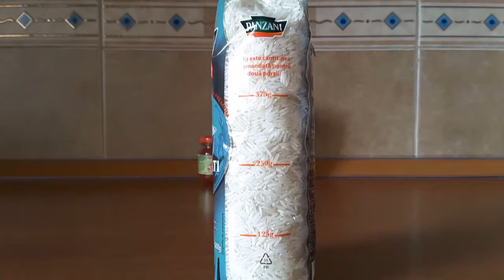Chicken and rice soup. Ciorbă de pui cu orez. Куриный суп с рисом.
Ingredients: chicken-500g, rice-125g, 2 onions, 3 carrots, 4 potatoes, 1 pepper, tomato paste-80g, salt and peperocino, parsley . Ingrediente: carne de pui-500g, orez-125g, 2 cepe, 3 morcovi, 4 cartofi, 1 ardei, pasta de tomate-80g, sare și piper, pătrunjel. Ингредиенты: мясо куриное-500г, рис-125г, лук-2шт, морковь-3шт, картошка-4шт, один перец, томатноя паста-80г, соль и пеперочино, петрушка.